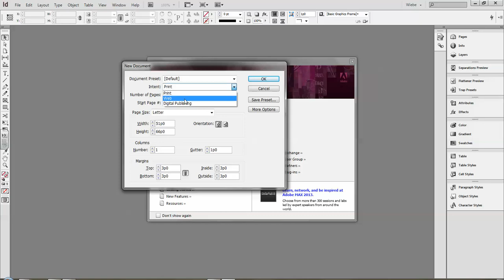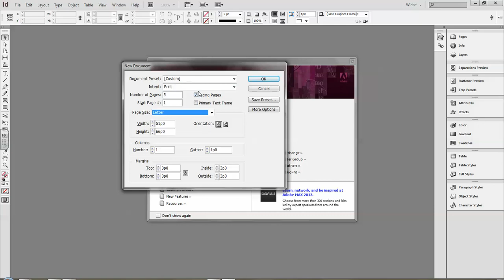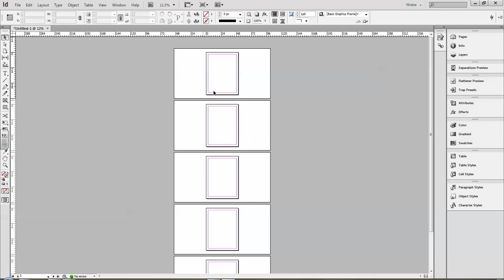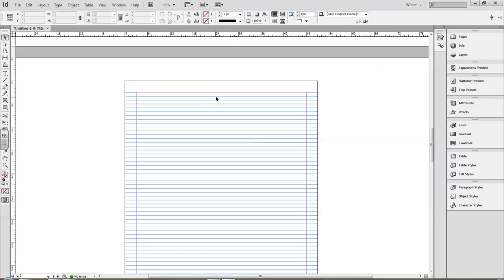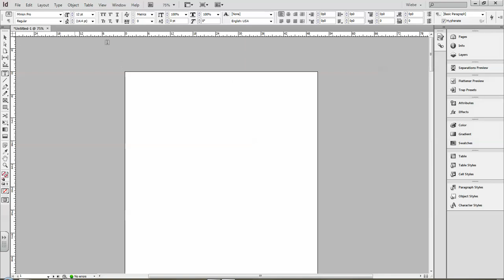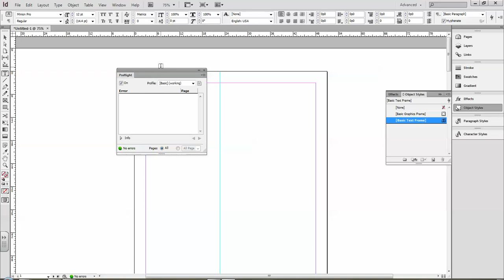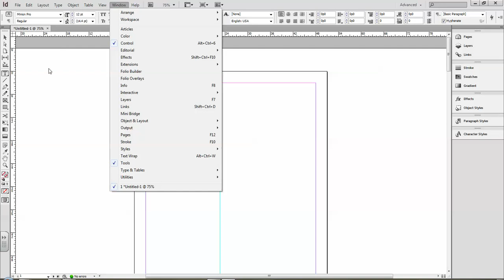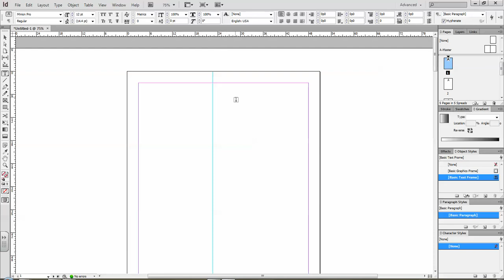Adobe Indesign CS6 Tutorial 1 - Workspace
This is a brief tutorial for Middle School students showing them an overview of the workspace in Adobe InDesign CS6 and how to format it to their liking.